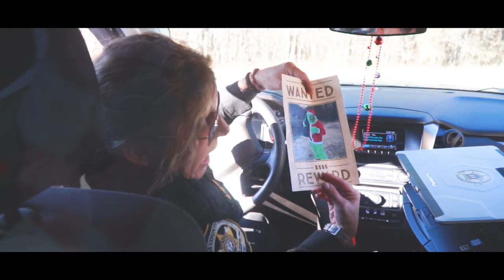McGruff Saves Christmas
Watch this short film where Catawba County Sheriff's Deputy McGruff saves Christmas by arresting the Grinch!

*The Catawba County Sheriff's Office does not own any rights to the music used in this video.